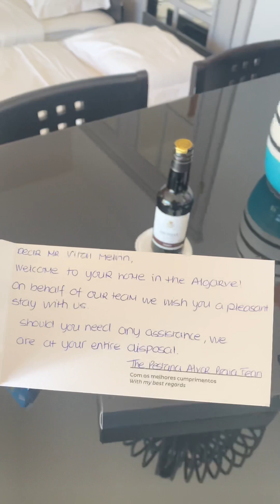Pestana alvor praia premium beach & golf resort algarve Portugal